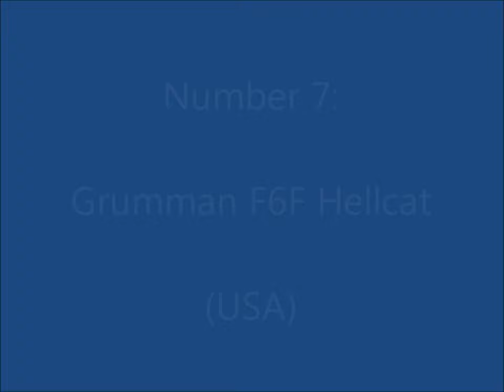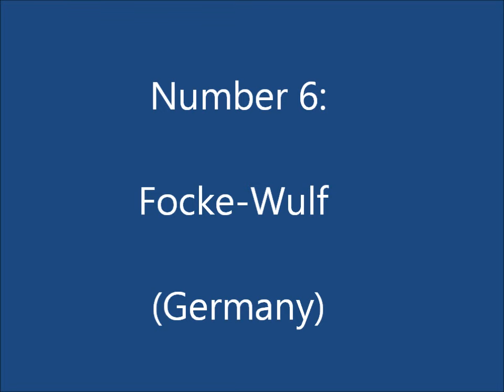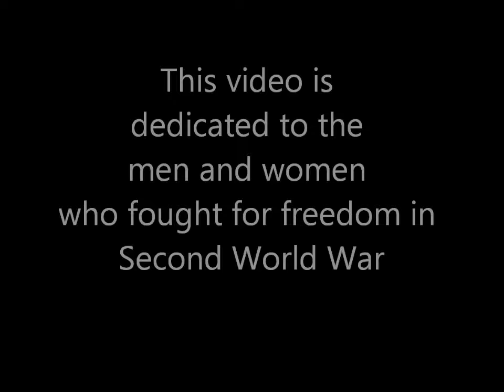Top 10 Best WW2 Fighter planes【HD】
My top 10 over the best fighter planes in WW2.
This video is dedicated to the men and women who fought for freedom in Second World War